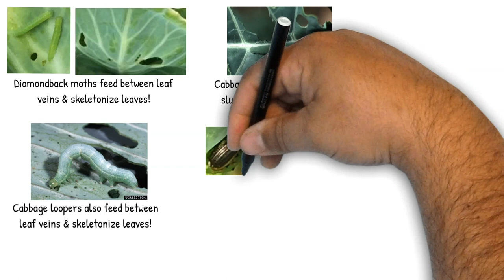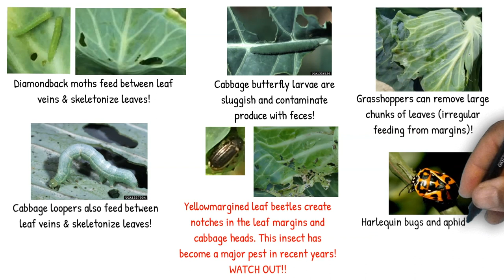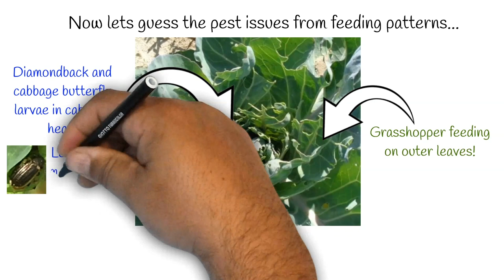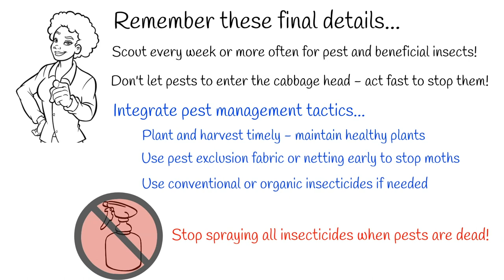Dr. Ayanava Majumdar: Cabbage Insect Pest 101